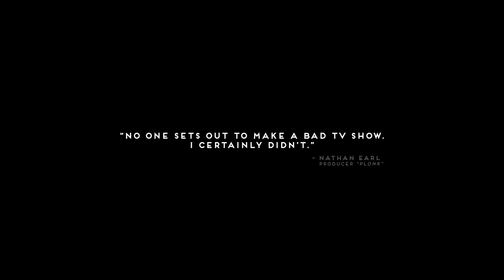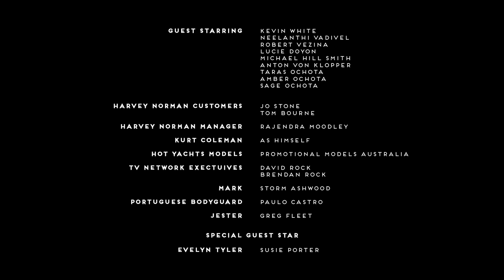Bottoms Up On The Road To Plonk (Plonk Ep 1.1 - Season 2)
A year on since PLONK's dismal first season, the stars align to give Chris, Nathan and Josh a second shot, this time in South Australia.

It’s been a year since PLONK’S dismal series was cancelled and the crew have gone their separate ways.
Now working as a TV salesman, Nathan spends his days reminiscing about what could have been. By chance he comes across Hot Yachts, a show fronted by PLONK’S former researcher, Josh. Nathan does the unthinkable and enlists Josh’s help to give PLONK one more shot at success.